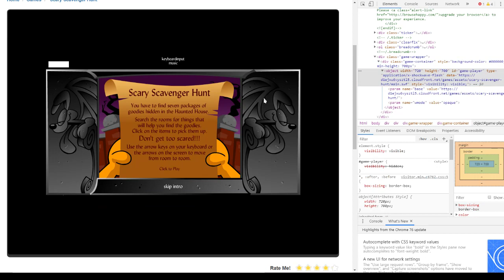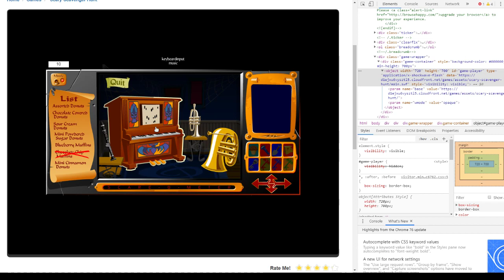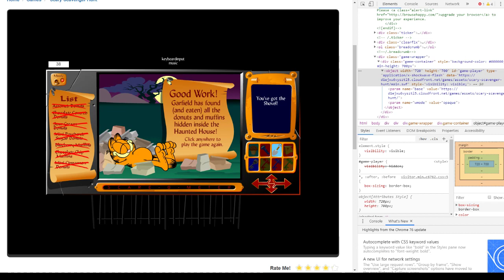GSSH Warp% Demo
When the devs leave debug tools active in the final game but just hide them off screen